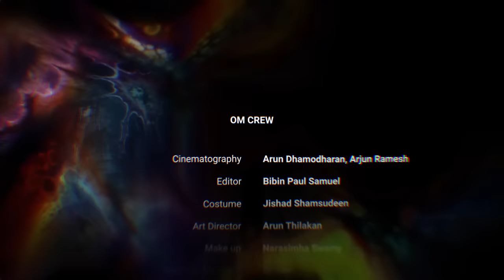OM Musical Short ft Ashwin Kkumar | Mohammed Maqbool Mansoor | Abhiram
Concept & Direction : Mohammed Maqbool Mansoor
Music Composed and Produced by : Abhiram
Produced by : Ashwin Kkumar, Arjun Ramesh, Mohammed Maqbool Mansoor
Cinematography : Arjun Ramesh, Arun Dhamodharan
Editor : Bibin Paul Samuel
Vocals : Abhiram
Programmed and Arranged by : Sheron Roy Gomez @ Trinity Studios
Darbuka : Kishore Krishna
Guitar : Sanu PS
Recording Engineer : Bharath Arjunan
Costume : Jishad Shamsudeen
Make Up : Narasimha Swami
Executive Producer : Vishnu Ideal
VFX : Jimjin
Art Director : Arun Thilakan
DI : Chalachithram
Colorist : Raghavendra Varma
Sound Design (Sapthaa) : Rajeesh K Ramanan
Sound Mix & Master : Abin Paul
Final Mix : Midhun Anand
Location Manager : Jordi Poonjar
Stills : Abi P K
Design : Oldmonks
Label : Muzik247

Stream and Listen to this song on your favourite audio platforms